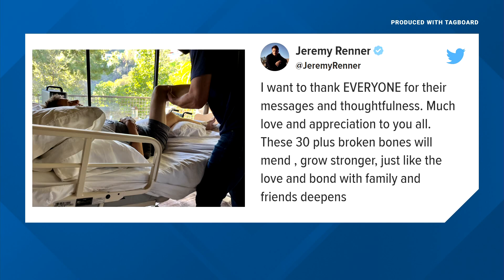Jeremy Renner says he broke 30 bones in New Year's Day snowplow accident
Renner spent more than two weeks in the hospital after being run over by his own 7-ton snow groomer.